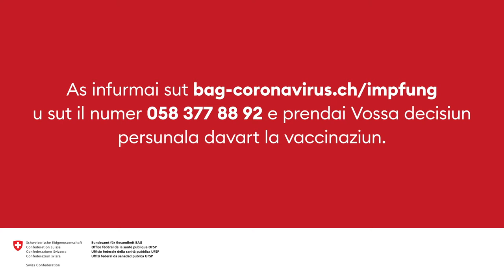"Perquai ans laschain nus vaccinar": Michael Huwiler, motociclist passiunà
Era sche la vaccinaziun da COVID-19 na remplazza betg las reglas d'igiena e da cumportament, porta ella vinavant la Svizra en il cumbat cunter la derasaziun dal coronavirus. Perquai vulan numerus umans sa laschar vaccinar. La vaccinaziun da COVID-19 è in impurtant pass per els – e tut la Svizra.